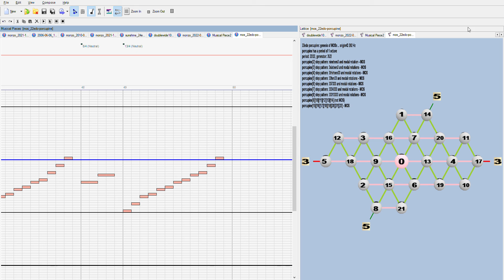Monzo - 22edo scale generation, 5: 22-edo porcupine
This is a video in a series which illustrates how scales are generated in different temperaments, tuned in 22edo. (The first video uses 12edo meantone as a familiar example, simply to illustrate the process. All other videos in the series are tuned in 22edo.) The process uses a period, which is the interval at which the scale repeats, and a generator, which is the interval which is iterated one at a time to form a new scale. In this illustration of porcupine temperament, the period is 1 octave or 22\22, and the generator is 3\22. The generation process follows that used by Paul Erlich in his paper "A Middle Path", starting at one end of the period (either top or bottom) and forming a new note by iterating the generator up and down alternately, each new iteration starting from the last note thus produced. In this video the first note is produced by going down 3\22 from the top, resulting in a new pitch at 19\22, forming the 2-note "scale" with pitches 0,19,22(=0). The second note is produced by going up 3\22 from the bottom, resulting in a pitch at 3\22, forming the 3-note "scale" with pitches 0,3,19,22(=0). The third note is produced by going down 3\22 from pitch 19\22, resulting in a new pitch at 16\22, forming the 4-note "scale" with pitches 0,3,16,19,22(=0) ... and so on. Some scales are MOS, meaning that they have only 2 sizes of steps; others are not. For the smaller MOS scales the video goes thru every modal rotation of the scale; for non-MOS scales and also larger MOS scales only the basic form is illustrated; in the larger scales modal rotations begin to lose some of their unique sound as the scale becomes more and more evenly-spaced.

All videos were produced using Tonescape, showing Pitch-Height on the left, allowing easy viewing of the scale form, and a Lattice in 3,5-primespace on the right, showing 5-limit harmonic relationships between scale notes. One limitation of the Lattice is that is uses a periodicity-block for its boundaries, and pitches which appear at the edges sometimes form harmonic relationship with other pitches on the opposite edge - these pairs should be close together but are not portrayed that way here.